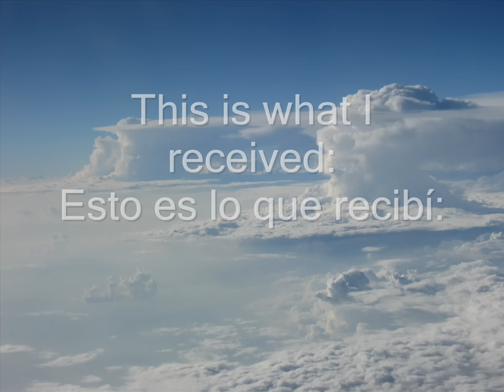Prophetic word - Palabra profética 20 September 2012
He orado preguntando a YESHUA que es esto, hasta ahora no he recibido nada salvo que el Ruaj me tocó acerca de estas fiestas, hemos aprendido que no hay que interpretar entonces no lo hacemos, pero recibí que de alguna forma esto está relacionado con estas fiestas, si esto está relacionado con las fecha de las fiestas no lo sé.
 I prayed asking YESHUA what is this, so far I have received nothing. But the Ruach touched me about the feasts, we've learned not to make an interpretation, then do not. But I received that somehow this is related to the feasts, if this is related to the date of the feasts I don't not know.